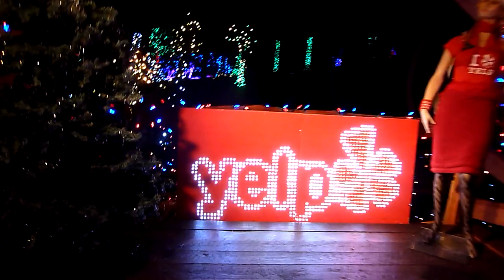Christmas lights. Vancouver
Christmas lights in Stanley Park. Vancouver, December 2010